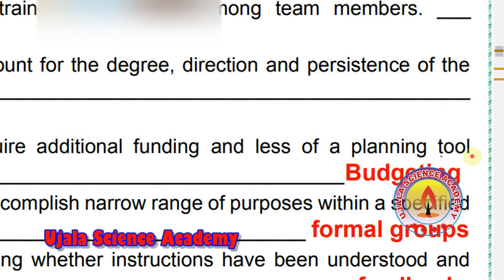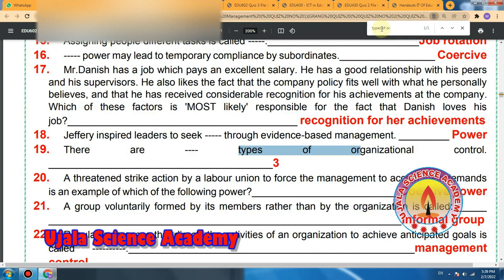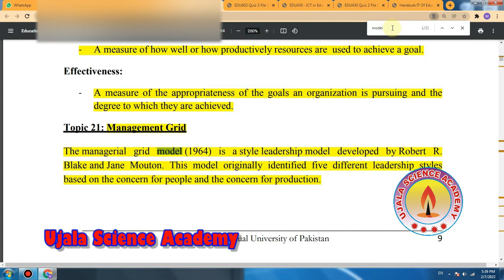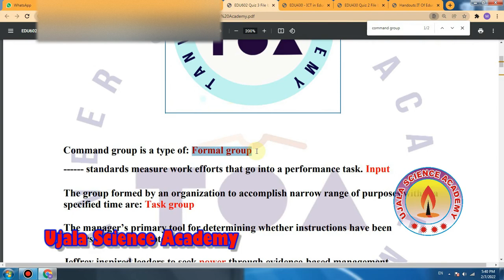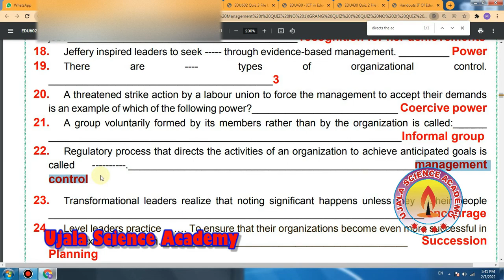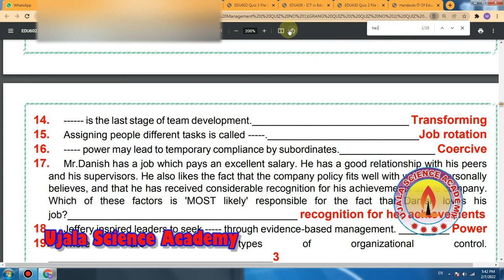VU Cheat quiz Method for all Subjects like EDU, CS, BIT, ECH, PSY, PHY Except Mathematics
VU Cheat quiz Method  for all Subjects like EDU, CS, BIT, ECH, PSY, PHY Except Mathematics || Ujala Science Academy \\

An easiest way to attempt quizzes with full marks || How to attempt Quizzes of virtual university || QUIZ Attempt krnay ka asaan tarkia ||  M.Asif Nawaz Official || AZ-Lectures || Ujala Science Academy ||Cheat VU Quiz with 10/10 marks || live ||
This is an educational, motivational and informational youtube Channel.
You can ask to create video for your required problem solution.
Thanks